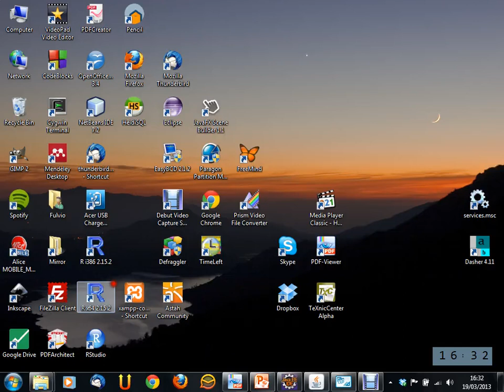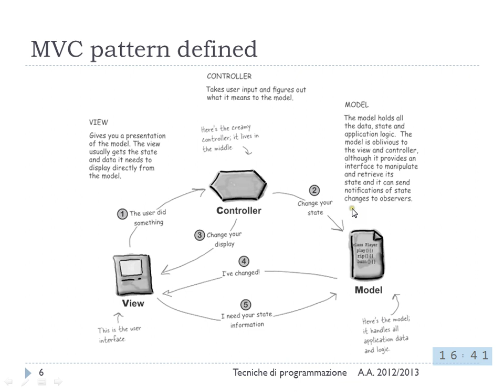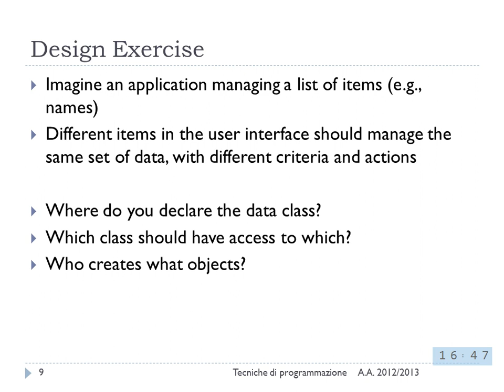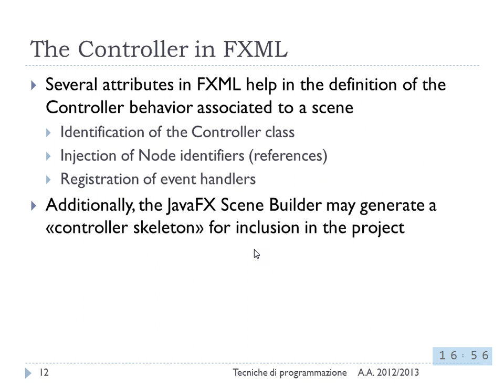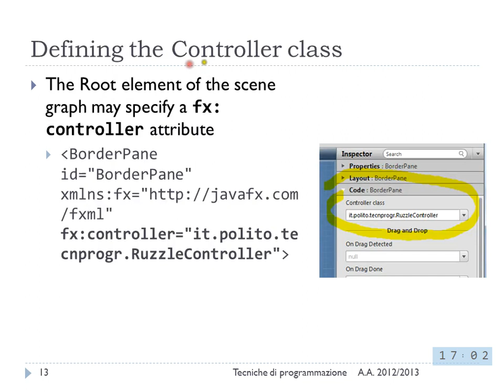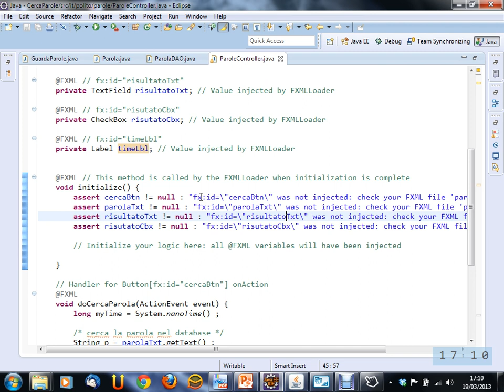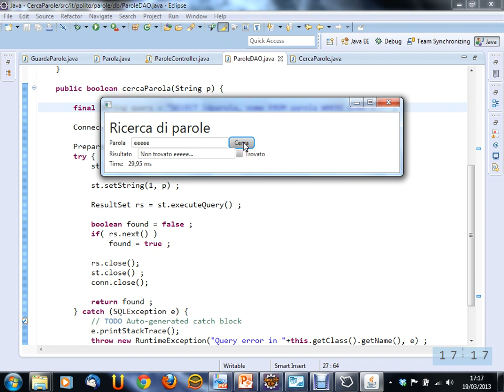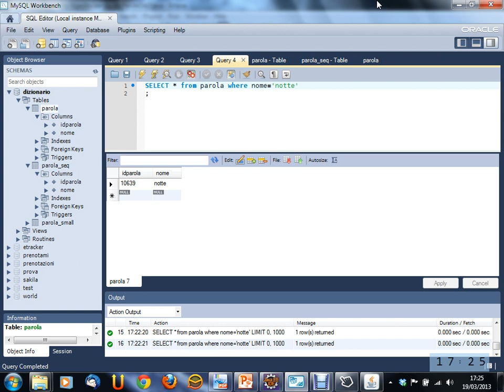Lezione 08 del 19/03/2013 - Tecniche di Programmazione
Pattern MVC. Classe Controller in JavaFX e @FXML.